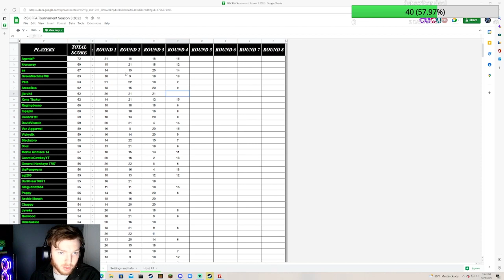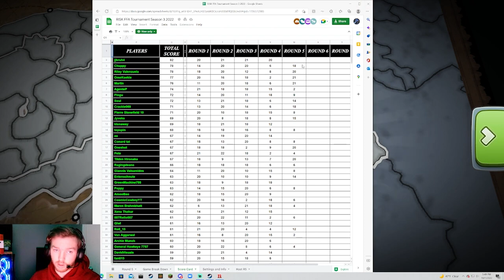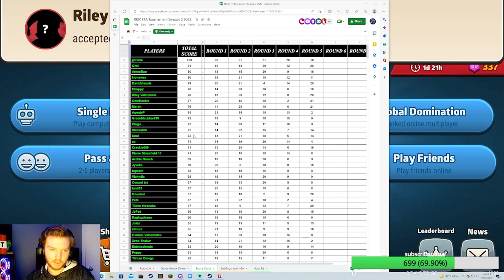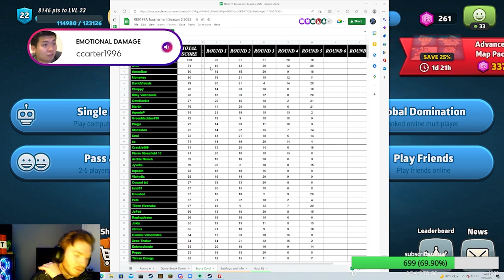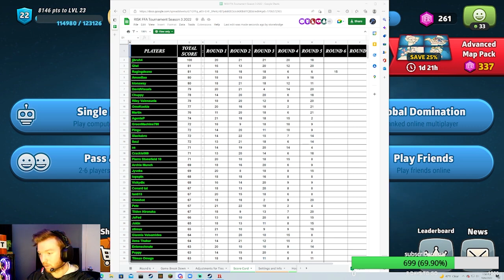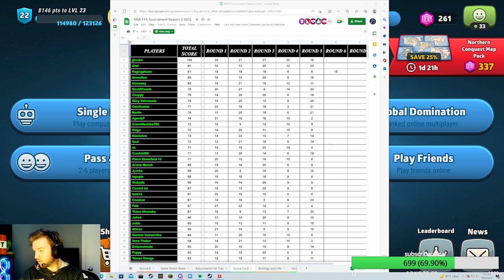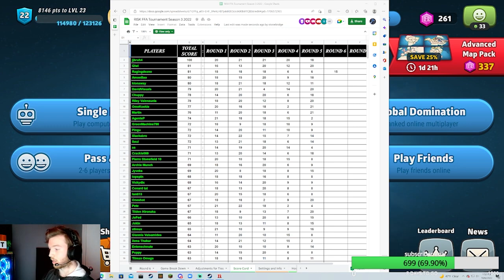Round 1-7 of Risk World Championships S3 2022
I first off wanna thank @TheKillPeteStrategy for all the support he gave me after these games! He really gave me a lot of help. If it wasn’t for him I wouldn’t be where I am today!

A collage of Round 1 - Round 7 (Semi-Finals) of the Risk World Championships Season 3 2022.
This is Officially my best FFA Tournament Run. I scored 122 points in 7 games without even reaching Round 8...The Finals and according to points I was 2nd in the tournament. Winning 5 of the 7 games with 18 TOTAL bounties. Of which I only received in the first 6 rounds. This was a Run to remember as I dominate this tournament.

JJbruhh